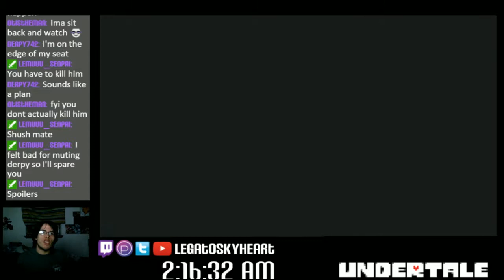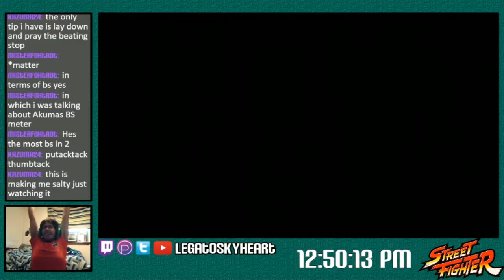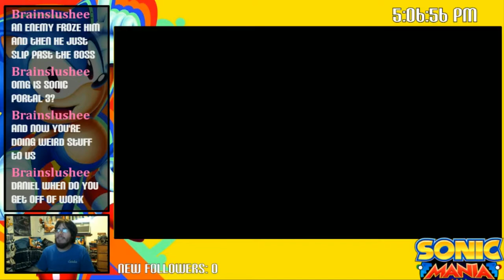3 Years of Twitch: 12 Highlighted Moments of my Twitch Streams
Here's for more years of Shenanigans!